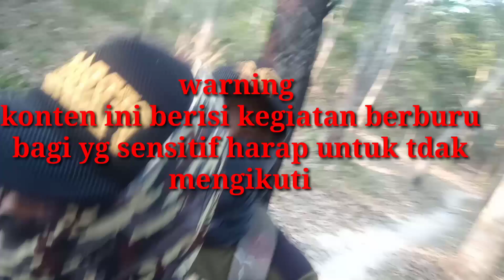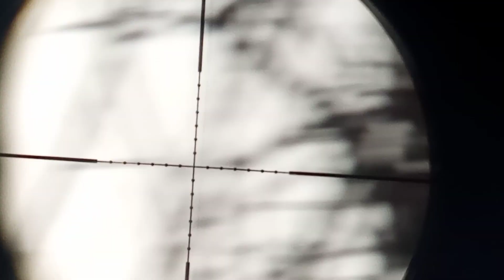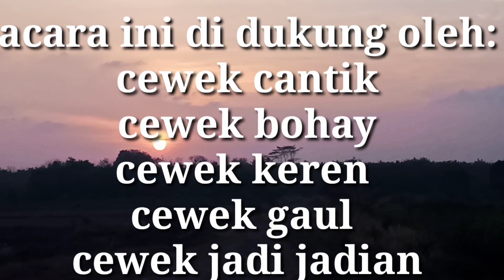Berburu tekukur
berburu tekukur dgn kawan kawan seru banget broo